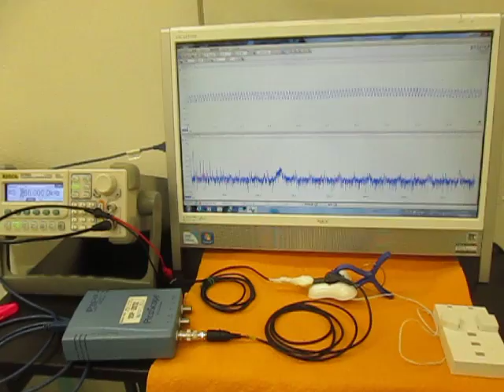超音波を利用した「振動計測技術」